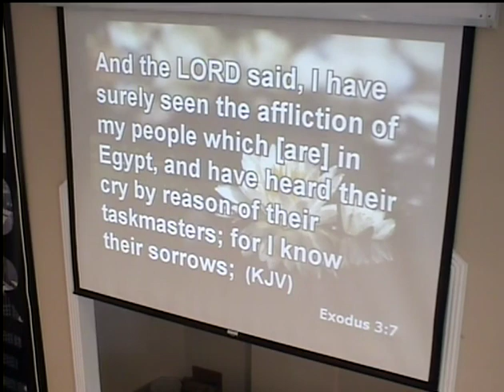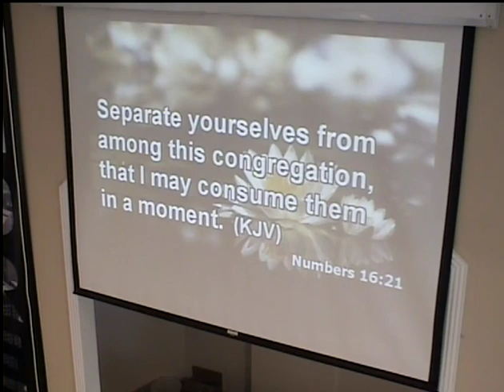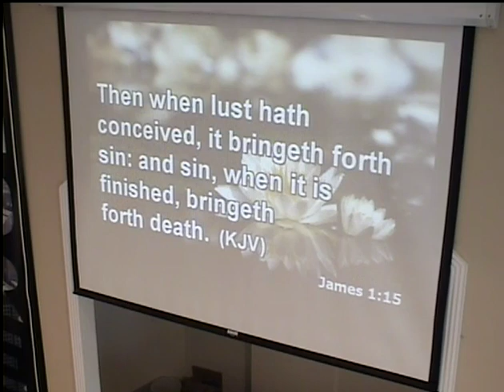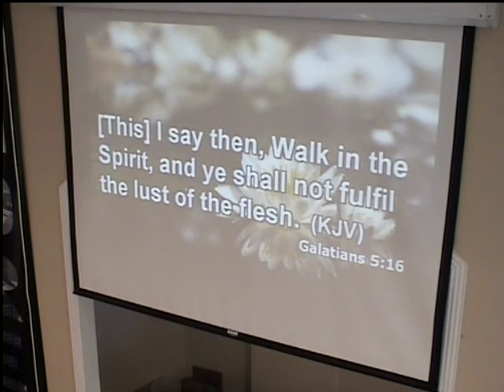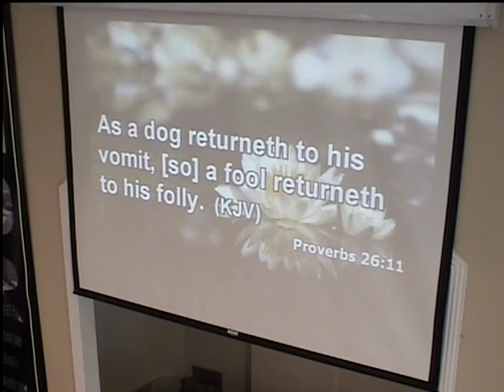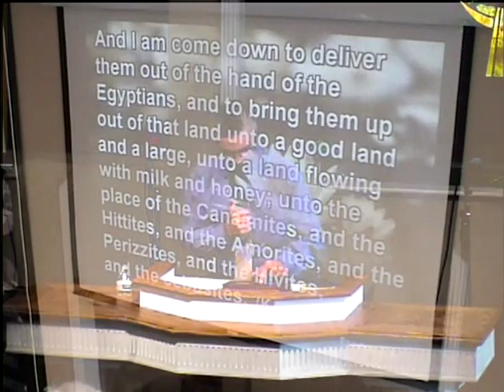Twice Delivered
Pastor Boettcher